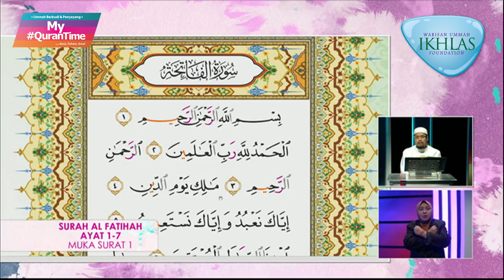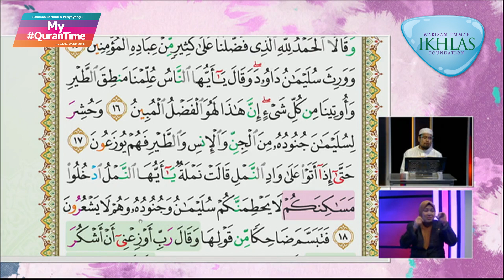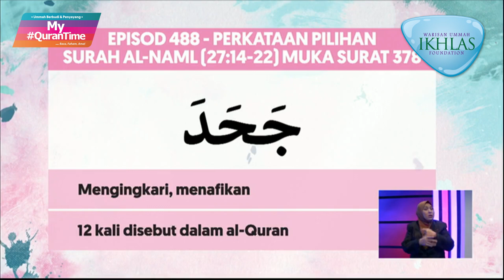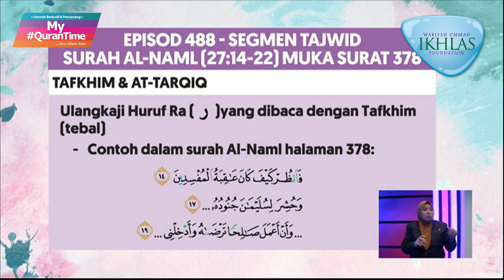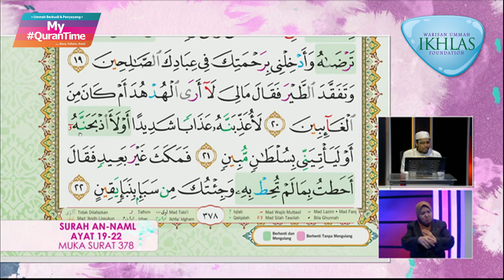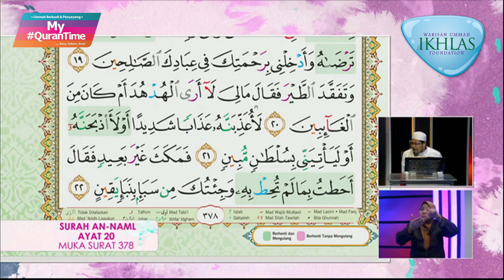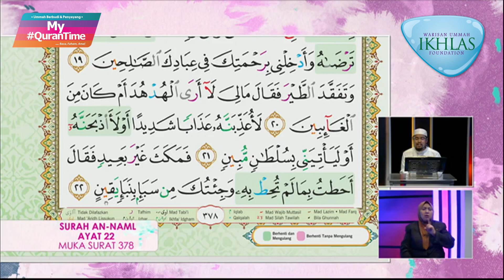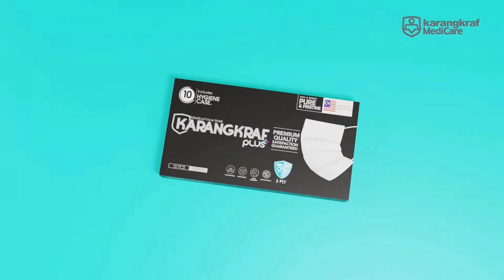Episod 488 My QuranTime Selasa 21 Disember 2021 Surah Al-Naml (27:14-22) Halaman 378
Antara perkara penting yang dapat kita ambil dari Surah Al-Naml ayat 14-22 halaman 378 ini adalah:
* Firaun dan kuncunya ingkar (14)
* Nikmat yang banyak untuk Nabi Daud A.S dan Nabi Sulaiman A.S (15-19)
* Kisah burung Hud-hud bersama Nabi Sulaiman A.S (20-22)

Tindakan yang boleh dilaksanakan daripada ayat 14-22 halaman 378:
* Sentiasa bersyukur dengan nikmat ilmu (15)
* Susun struktur dengan skop yang jelas dalam melaksanakan kerja (18)
* Prihatin dengan pengikut atau rakyat (18)

My QuranTime
World
Malaysia